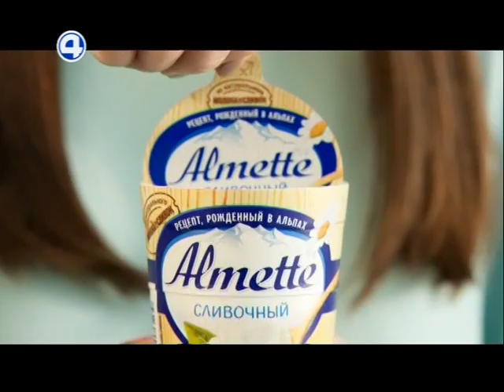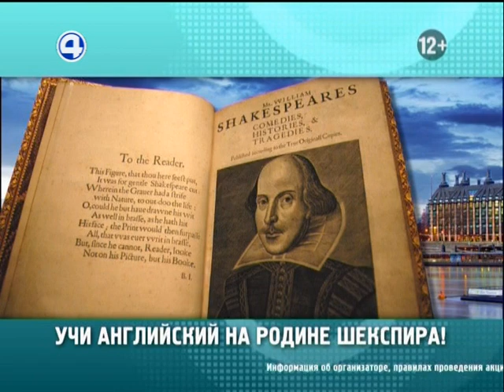Утренний экспресс / 4 канал (Екатеринбург), 30.09.2016 / Начало программы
+ реклама и анонсы